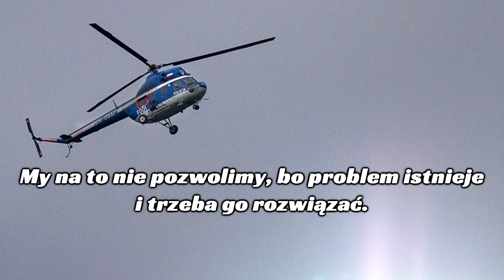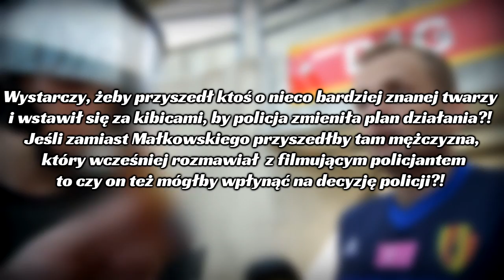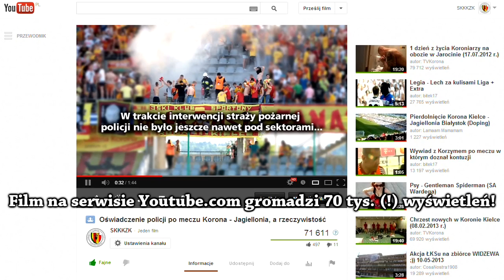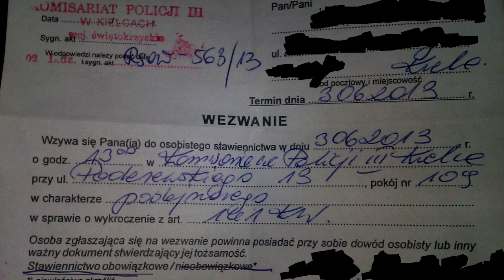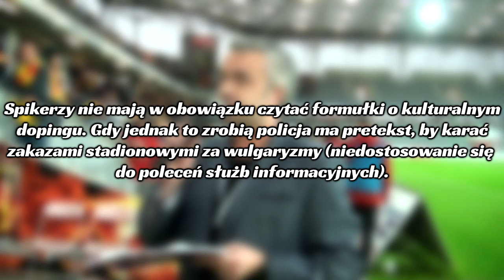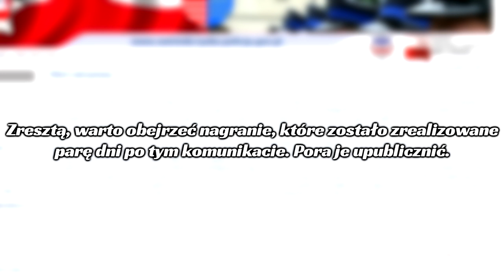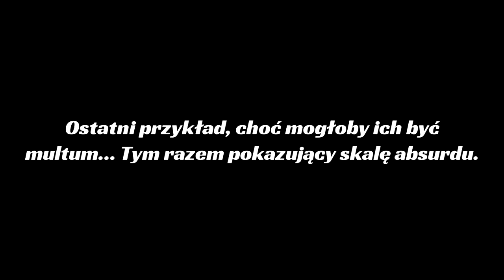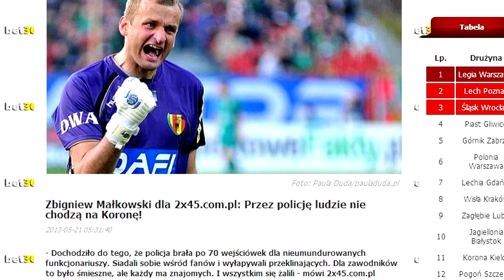Działania kieleckiej policji wobec kibiców Korony - historia prawdziwa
Film nie ma na celu wybielać kibiców. Ci, którzy śledzą temat wiedzą dokładnie jak jest. Film ma na celu pokazać jakich metod używa policja w walce z kibicami Korony, którzy są represjonowani jak nigdzie indziej w Polsce. Dedykujemy to wideo również osobom, które nie śledzą dokładnie tematu. Liczymy także, że odpowiednie władze wreszcie zainteresują się sprawą o której mówi się w całej Polsce!